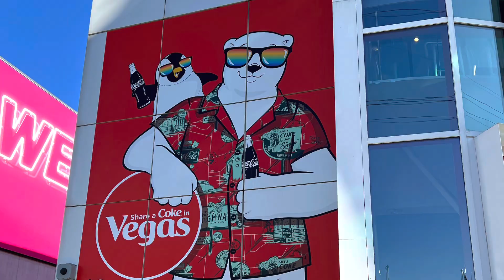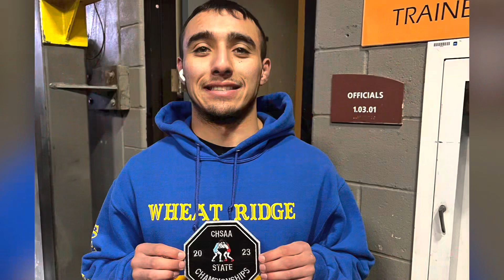Wheat Ridge Farmers Wrestling 2022-23 Banquet Video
A compilation of the Wheat Ridge High School Farmer Wrestling team and their 2022-23 season